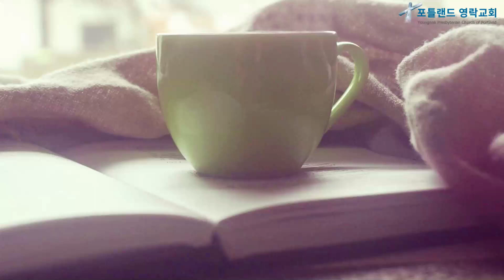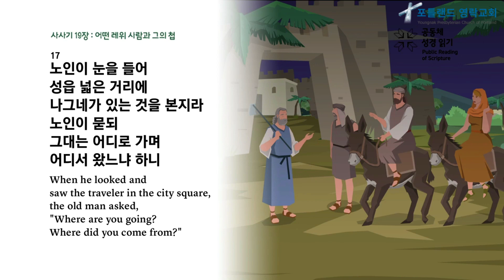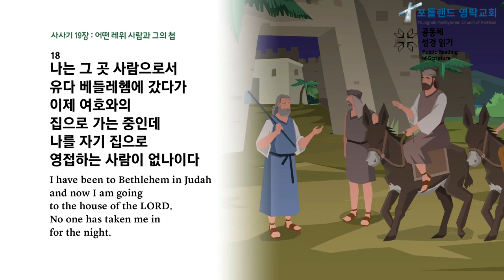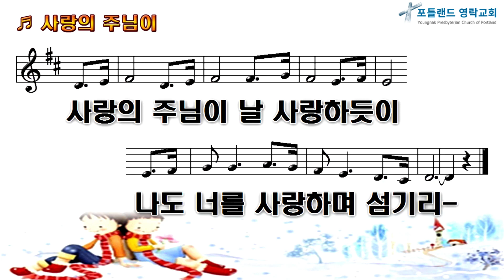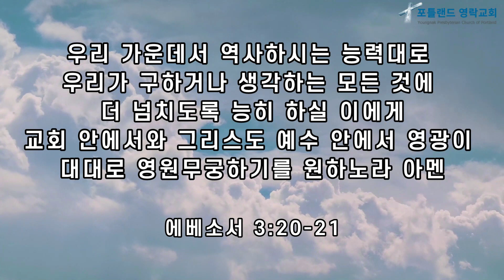2021.12.08 - 매일 아침묵상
사사기 19:11-21